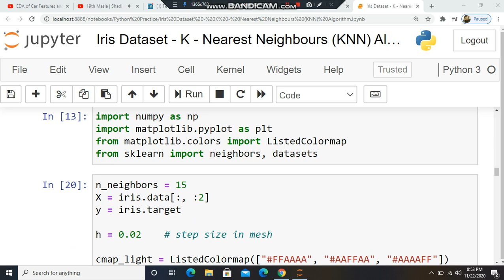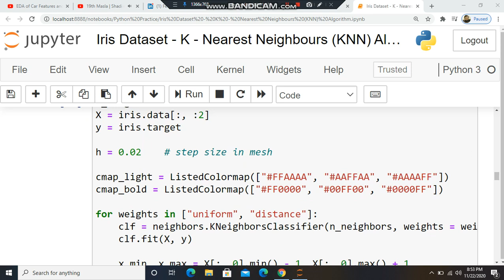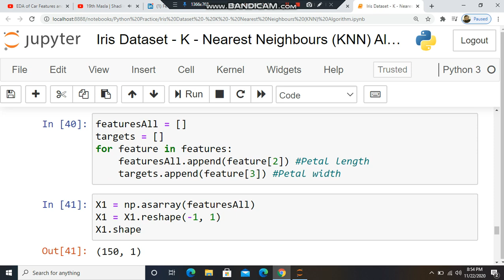Iris Dataset - K - Nearest Neighbours (KNN) Algorithm using Python